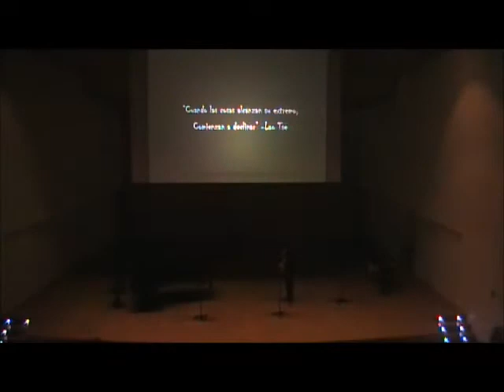GUY LACOUR - 28 ETUDES - IMPROVISATION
Étude X - 1,20”
Étude XIII - 3,20”

Manuel Gil - Alto Saxophone, Improvisation and Darbuka arrangement

Guille Elizaga - Percussion

Auditorio Fernando Remacha, Pamplona